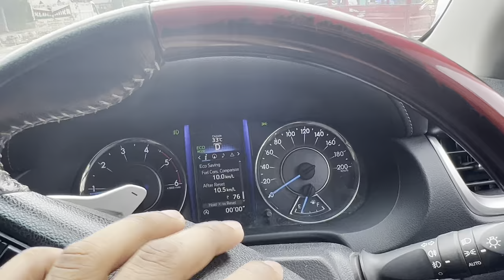Fortuner k Lie Yokohama Geolander At Kyu select Kia ?